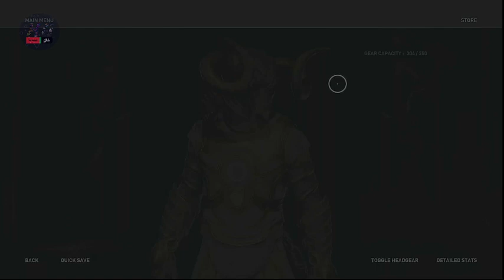ASSASSIN'S CREED ODYSSEY Walkthrough Gameplay fields of elysium part 17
ASSASSIN'S CREED ODYSSEY Walkthrough Part 17 and until the last part will include the full ASSASSIN'S CREED ODYSSEY Gameplay on Xbox sears s. This ASSASSIN'S CREED ODYSSEY Gameplay is recorded in 1080p HD on the Xbox sears s. and will include the full Campaign